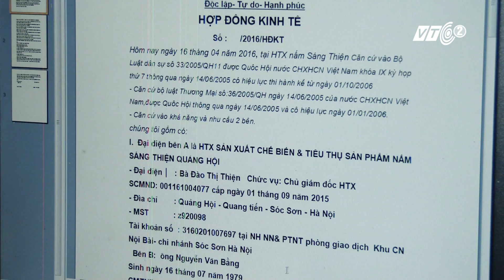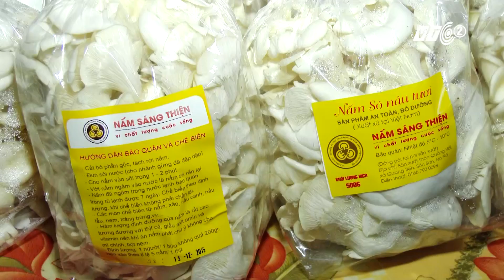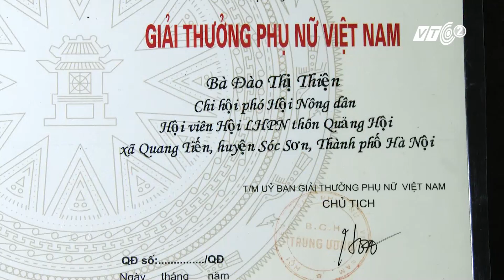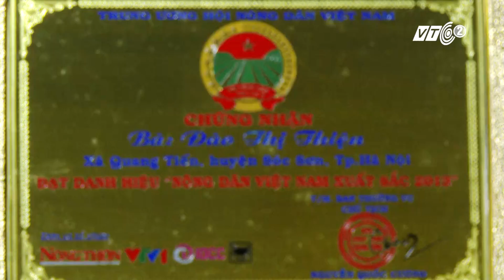VTC2 - Vươn tới thành công - Dệt ước mơ từ nấm